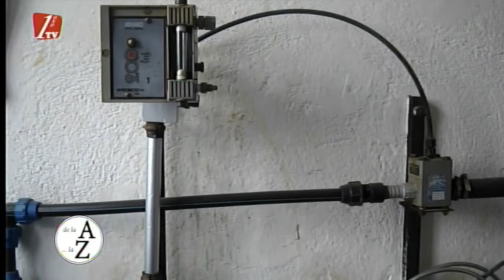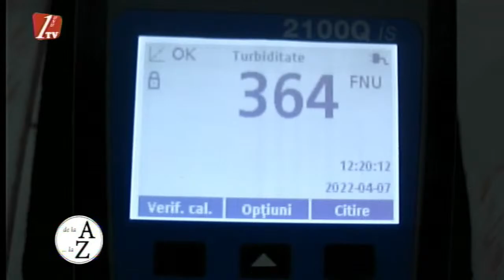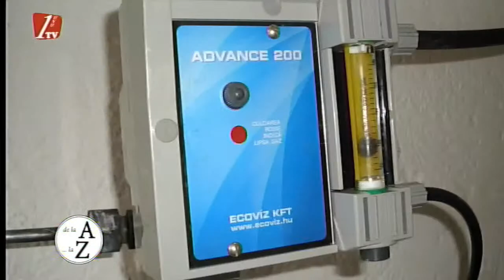De la A...la Z - Proiecte SC “Activitatea Goscom” SA Orăștie - 29 aprilie 2022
De la A...la Z - Proiecte SC “Activitatea Goscom” SA Orăștie
De la A...la Z,invitati:
MARIA ȘTEFĂNIE, inspector școlar general, prof. chimie
LIA TRĂȘCULESCU, șef Laborator SC Activitatea Goscom SA Orăștie
DAVID POPA ELIAZAR, elev clasa a X-a Liceul Teoretic „Aurel Vlaicu” Orăștie
EMILIA STOIAN BĂRBONI, elevă clasa a X-a Liceul Teoretic „Aurel Vlaicu” Orăștie